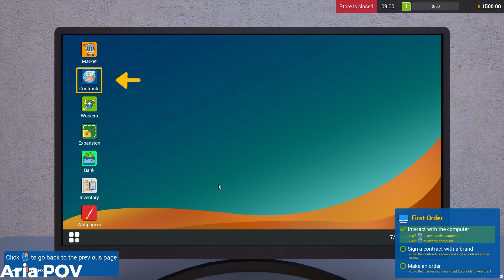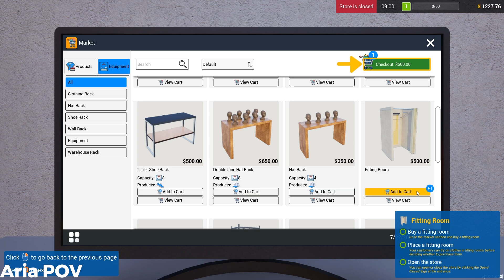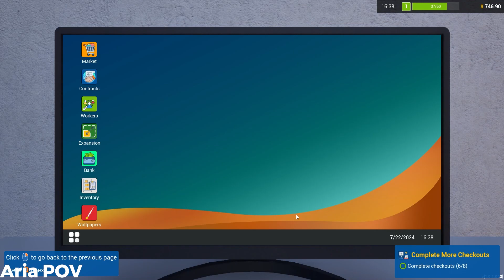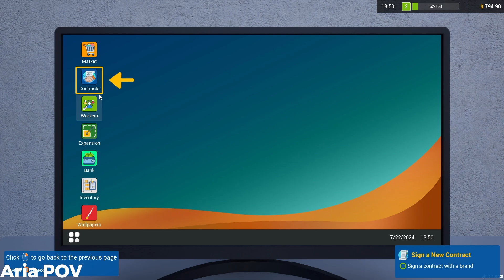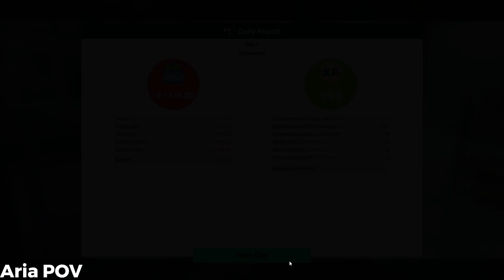Retail Company Simulator Gameplay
Run your retail company. Sign contracts with leading brands, order new products, meet customer needs, and never let your customers leave the store empty-handed. Hire new workers, expand your store, and enjoy the growth of your retail company.

Genre: Simulation, Life Sim, Sandbox